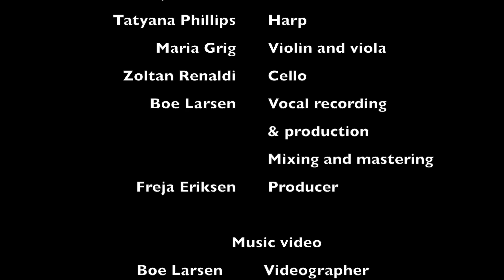Love Revolution Arise - Official Musicvideo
I am medical doctor and singer songwriter, people call me thesingingdoctor.
I have written the song Love Revolution Arise to bring us together, to help us feel the sense of connectedness and togetherness in these times where we are physically more separated than we would like.
It is a call to unity to create a world where we can all thrive and where solidarity, charity, global responsibility and respect are shown across beliefs, cultures, religions and national borders.

I hope you will enjoy the song and share it with everybody you know. I create vision music to support us all as leaders of the future. I am sure that together we can make our vision come true.

Music and lyrics: Freja Eriksen
Vocal: Freja Eriksen
Harp: Tatyana Phillips
String arrangement: Maria Grig
Violin and viola: Maria Grig
Cello Zoltan Renaldi
Percussion: Daniel Sadownick
Vocal recording and production: Boe Larsen
Mix og matering: Boe Larsen
Producer: Freja Eriksen
Music video Videographer and editor: Boe Larsen

Love Revolution Arise

I am calling my people, gathering our tribe
Our work is much needed, we’re all supposed to thrive
We are at the tipping point of evolution
And we can make a change
Let’s be the solution

Cause we hold a key to a power beyond
Anything anyone has ever seen
A voice roaring from deep within
A voice forged from the flames of our soul

Our work is much needed
Cause we can make a change

It’s time to join forces and honor the bond
Unite in the spirit of the rising sun
Witness a miracle before our eyes
A love revolution arise

Anything and anyone have ever seen